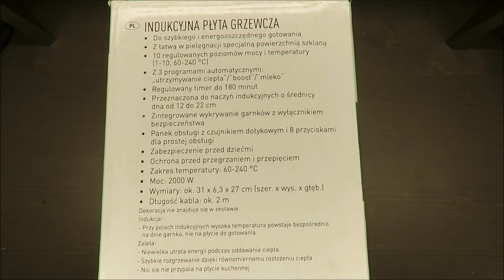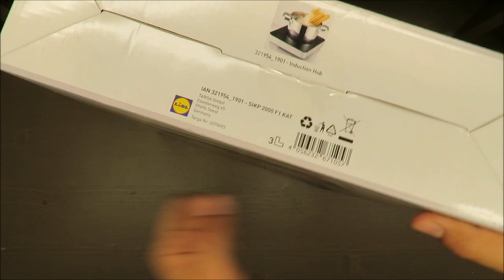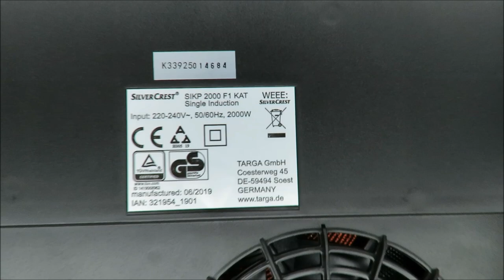SilverCrest Induction Hob SKIP 2000 F1 KAT UNBOXING (Lidl 240°C 2000W Boost)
IAN: 321954

Features
Induction Hob
Quick and energy-efficient cooking
With an easy-care, special glass surface
10 power and temperature settings (1 - 10, 60-240°C)
With 3 automatic programs: Keep Warm / Boost / Milk
Timer for up to 180 minutes
Built-in pot detection and safety shut-off
Easy to use touch-screen controls with 8 buttons
Child-resistant feature
Overheating and surge protection
Temperature range: 60-240°C
Output: 2000W